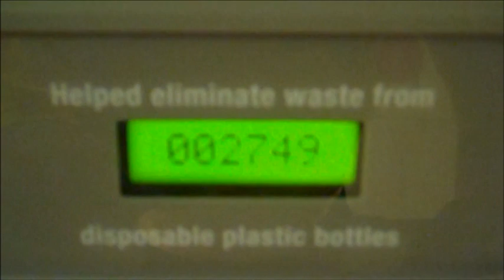Spider Camp 2011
Boys & Girls Clubs & Webb Middle School Spider Camp 2011